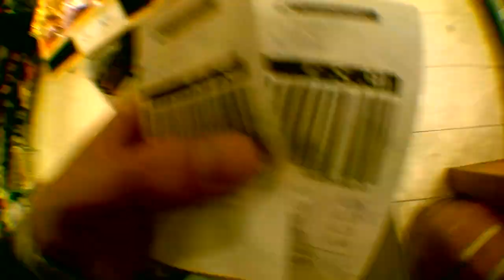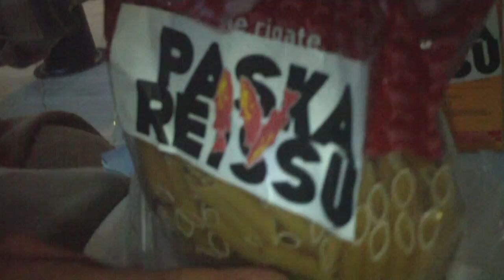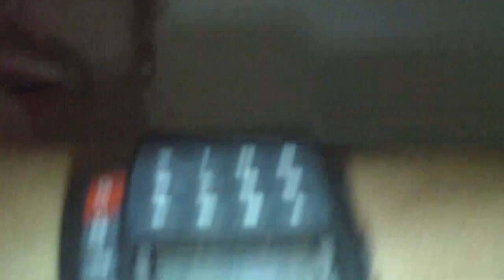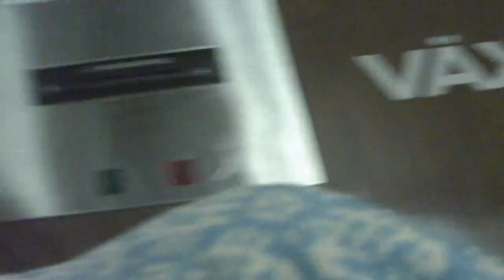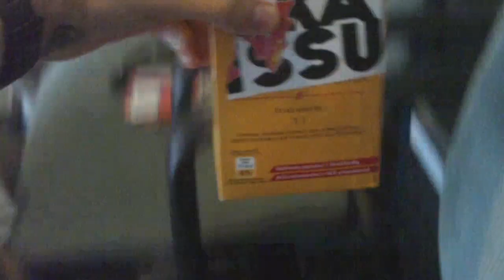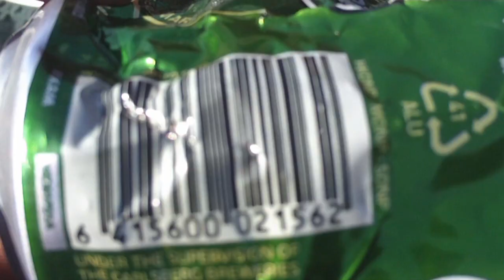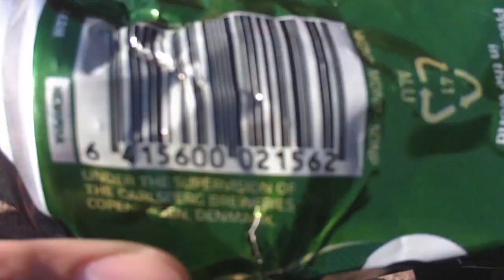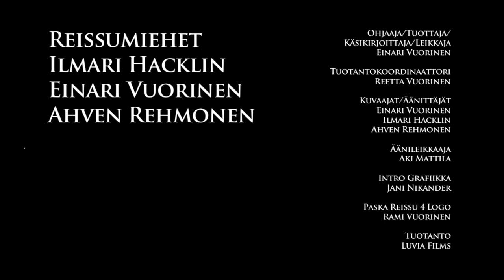Paska Reissu 4 Jakso 4 "Viikset on pesty"